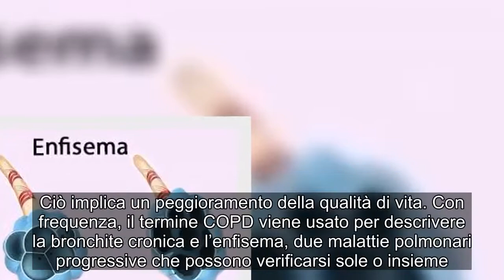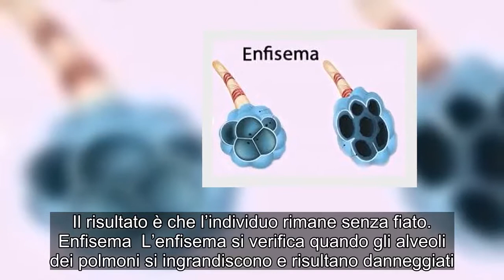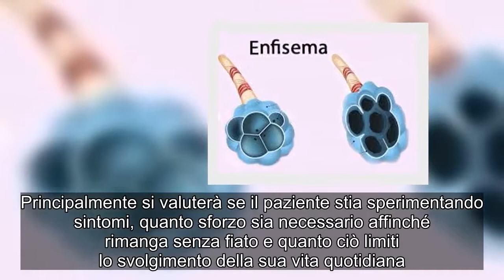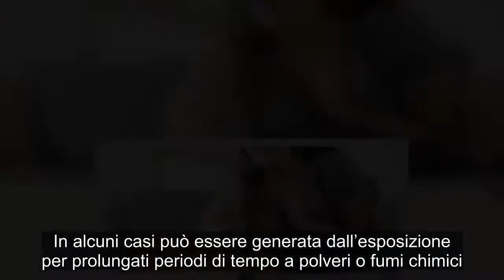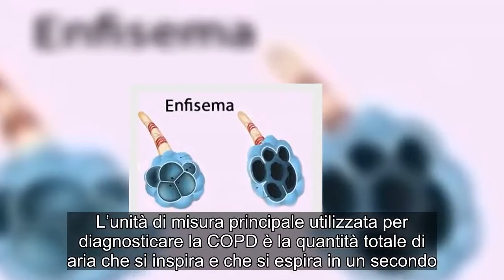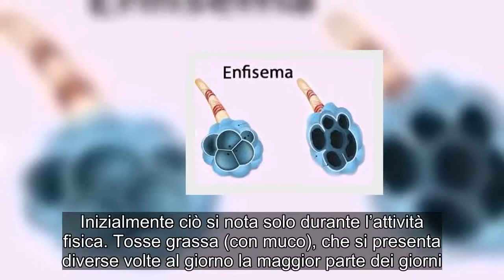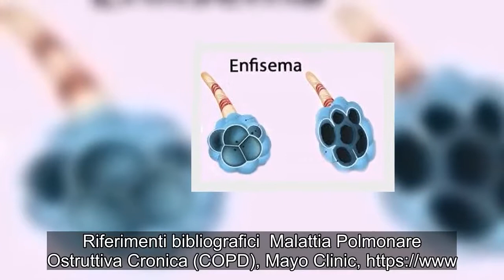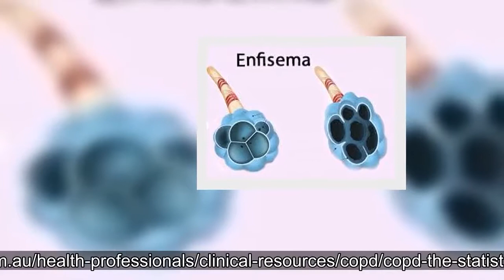Malattia polmonare ostruttiva cronica (COPD)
La malattia polmonare ostruttiva cronica (COPD) è una malattia a lungo termine dalla progressione lenta che colpisce i polmoni e rende difficile la respirazione, cosa che genera problemi nello svolgimento delle attività giornaliere. Ciò implica un peggioramento della qualità di vita. Con frequenza, il termine COPD viene usato per descrivere la bronchite cronica e l’enfisema, due malattie polmonari progressive che possono verificarsi sole o insieme. La versione più comune di COPD è un insieme delle due condizioni.  Bronchite cronica  Come indica il suo nome, si tratta di un’infiammazione cronica (in corso) delle vie respiratorie (bronchi) nei polmoni. La bronchite cronica viene definita come una tosse che produce catarro quotidianamente per almeno 3 mesi, nel corso di 2 o più anni consecutivi.  La bronchite fa in modo che i polmoni producano un eccesso di mucosità per mantenere i bronchi umidi. Ciò genera tosse e costrizione delle vie respiratorie, cosa che rende difficile per l’aria fluire liberamente. Il risultato è che l’individuo rimane senza fiato. Enfisema  L’enfisema si verifica quando gli alveoli dei polmoni si ingrandiscono e risultano danneggiati. Ciò fa in modo che il trasferimento di ossigeno dai polmoni al flusso sanguigno sia meno efficiente. Gli alveoli collassano, questo significa che non supportano le vie respiratorie microscopiche, chiamate bronchioli. Ciò produce problemi respiratori che rendono estremamente difficile inspirare ed espirare.  Quali sono i sintomi della malattia polmonare ostruttiva cronica?  I segnali della COPD generalmente si sviluppano lentamente nel corso degli anni. I principali sintomi includono difficoltà di respirazione, rantoli, oppressione al petto e tosse grassa (espettorazione di muco) la maggior parte dei giorni. Il medico determinerà se la COPD sia lieve, moderata o grave in base a diversi fattori. Principalmente si valuterà se il paziente stia sperimentando sintomi, quanto sforzo sia necessario affinché rimanga senza fiato e quanto ciò limiti lo svolgimento della sua vita quotidiana.   Inoltre, si valuterà se il paziente ha delle infezioni frequenti delle vie respiratorie (raffreddore e influenza), se ha una tosse grassa cronica (in corso) e con quale frequenza si manifesta. Bisogna sottolineare che le persone che soffrono di COPD generalmente soffrono di esacerbazioni, spesso causate da un’infezione del sistema respiratorio, come un raffreddore. COPD grave  Nella fase grave della COPD, possono anche verificarsi altri sintomi e segnali di malattia polmonare grave, come:  Un colorito bluastro della pelle (cianosi). Ritenzione idrica che genera:  Gonfiore nei piedi, alle caviglie e alle gambe.   Stanchezza estrema. Perdita di peso.   Quali sono le cause della malattia polmonare ostruttiva cronica?  La maggioranza dei casi di malattia polmonare ostruttiva cronica sono causati dal fumo. L’esposizione passiva al fumo, specialmente durante la prima infanzia, fa aumentare parimenti il rischio di sviluppa